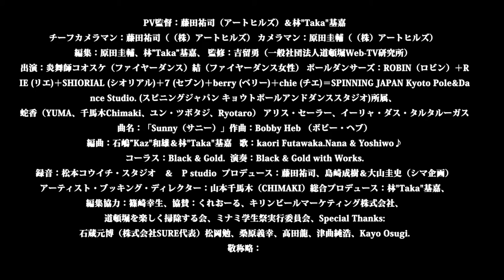What's Dauton?～「だうとん」って何？・・・Song「Sunny」Ver.by kaori,Nana & Yoshiwo♪ with Black & Gold.4min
説明PV監督：藤田祐司（アートヒルズ）＆林"Taka"基嘉、
チーフカメラマン：藤田祐司（（株）アートヒルズ）
カメラマン：原田圭輔（（株）アートヒルズ）
編集：原田圭輔、林”Taka”基嘉、
監修：吉留勇（一般社団法人道頓堀Web-TV研究所）
出演：炎舞師コオスケ（ファイヤーダンス）結（ファイヤーダンス女性）
ポールダンサーズ：ROBIN（ロビン）＋RIE (リエ)＋SHIORIAL (シオリアル)＋7 (セブン)＋berry (ベリー)＋chie (チエ)＝SPINNING JAPAN Kyoto Pole&Dance Studio.
(スピニングジャパン キョウトポールアンドダンススタジオ)所属、
蛇香（YUMA、Chimaki、ユン・ツボタジ、Ryotaro）
アリス・セーラー、イーリャ・ダス・タルタルーガス、
曲名：「Sunny（サニー）」
作曲：Bobby Heb （ボビー・ヘブ）
編曲：石嶋”Kaz"和雄＆林"Taka"基嘉
歌：kaori Futawaka.Nana & Yoshiwo♪
コーラス：Black & Gold.
演奏：Black & Gold with Works.
録音：松本コウイチ・スタジオ　＆　P studio
プロデュース：藤田祐司、島崎成樹＆大山圭史（シマ企画）
アーティスト・ブッキング・ディレクター：山本千馬木（CHIMAKI）
総合プロデュース：林"Taka"基嘉、
編集協力：篠崎幸生、
協賛：くれおーる、キリンビールマーケティング株式会社、
道頓堀を楽しく掃除する会、ミナミ学生祭実行委員会、
Special Thanks:
石蔵元博（株式会社SURE代表）松岡勉、桑原義幸、高田龍、津曲純浩、
Kayo Osugi.
敬称略：

Staff:
VTR Directed By Yuji Fujita & Motoyoshi "Taka"Hayashi.
Edited By Keisuke Harada & Motoyoshi "Taka"Hayashi.
Chief Cameraman:Yuji Fujita(Art Hills Inc).
Cameraman:Keisuke Harada(Art Hills Inc).
PV Edit Advice:Yukio Shinozaki.
Co-Producer : Shigeki Shimasaki & Keishi Ohyama.
Stage Artist Director:CHIMAKI.
Exective Producer :Motoyoshi "Taka"Hayashi.
Cast:
Koh-suke＝Fire Dancer.Yu＝Fire Dancer Girl.
Pole Dancers are Robin + Rie ＋SHIORIAL ＋7 ＋berry ＋chie.（SPINNING JAPAN Kyoto Pole&Dance Studio）
Yusuke＝Didgeridoo,Chimaki＝Drums.Taka＝Electric Guitar,
Jya-Koh(Ryutaro.Yung-Tsubotaji.YUMA.CHIMAKI)
Yuske"Ron-Rei"Didgeridoo.Alice Sailor.
Ilha Das Tartarugas.
Co-Producer：Shigeki Shimasaki & Keishi Ohyama(Shima-Kikaku.Inc).
Song：「Sunny」Writen By Bobby Heb.
Arenged By Kazuo"KAZ"Ishijima & Motoyoshi"Taka"Hayashi.
Performed By Black & Gold with Works.
Recorded by Kohichi Matsumoto Studio & P Studio.
Special Thanks：
Motohiro Ishikura.(SPINNING JAPAN Kyoto Pole&Dance Studio)
Tsutomu Matsuoka.Yoshiyuki Kuwahara.Ryu Takada.Sumihiro Tsumagari.
Kayo Osugi.